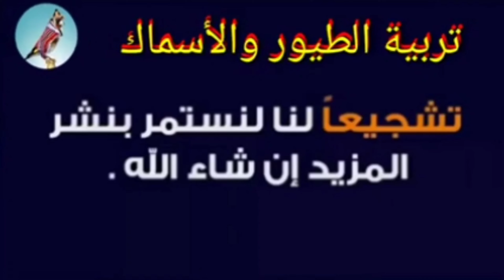خروف العيد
كبش العيد
حولي صدري
تربية الأغنام
تربية الحولي الصردي